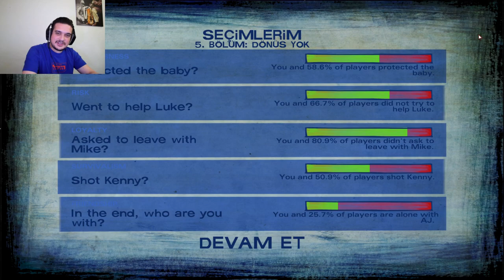The Walking Dead Definitive Edition Türkçe "Dönüş YOK..!! FİNAL. S2-B5"